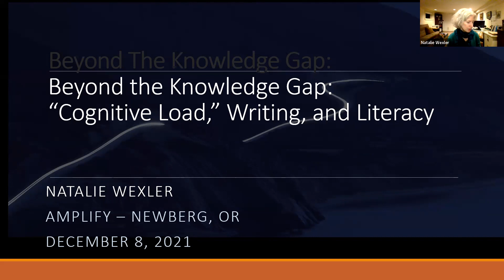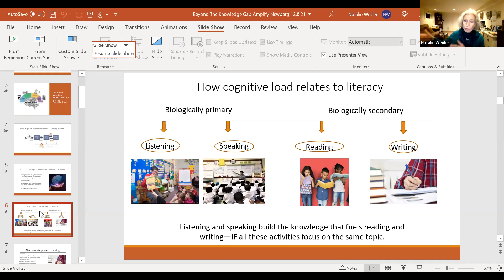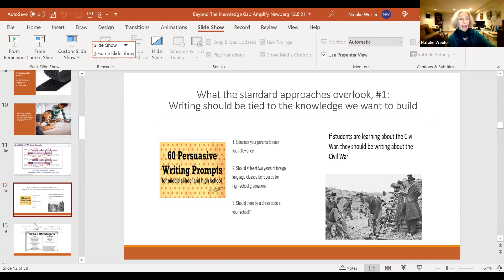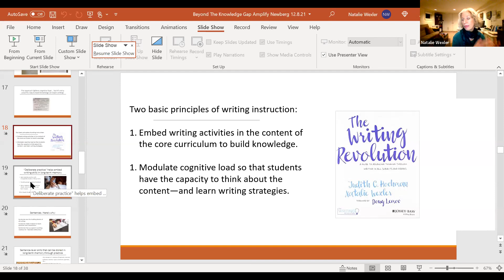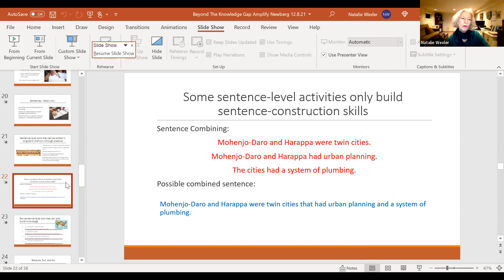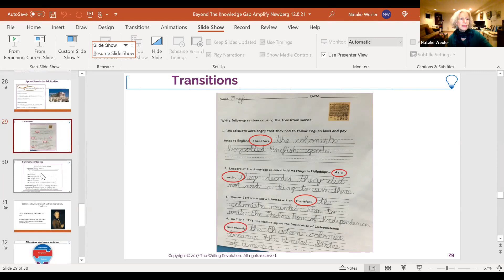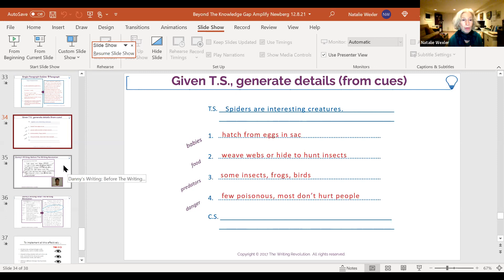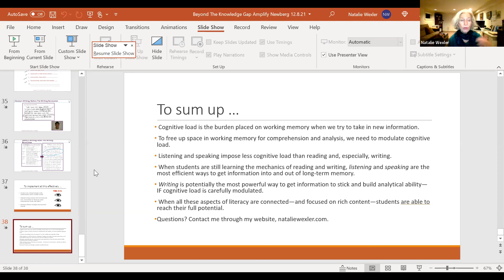Beyond the Knowledge Gap: Cognitive Load - K-8 Writing & Literacy | Amplify CKLA & ELA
Listen to Natalie Wexler as she shares why writing is the most popular lever we have to build the knowledge needed to fuel reading, comprehension, and academic success. You'll also learn why writing is the most difficult thing we ask students to do, and tips on how to make writing instruction in ELA classes more effective.

Learn more about building student confidence by teaching them to tackle any complex text and make observations, grapple with interesting ideas, and find relevance for themselves with Amplify ELA.

Learn more about Natalie's book, The Writing Revolution: A Guide to Advancing Thinking Through Writing in All Subjects and Grades.